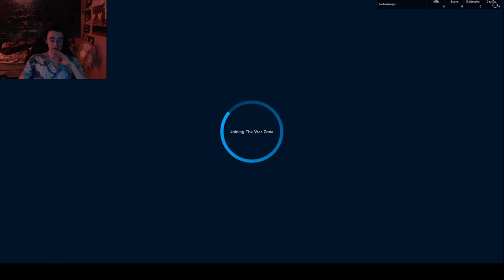Base Wars! [ Attack Helicopter Revamp! ep 18